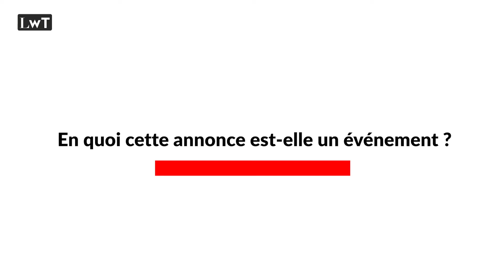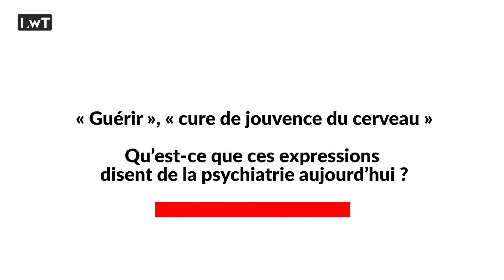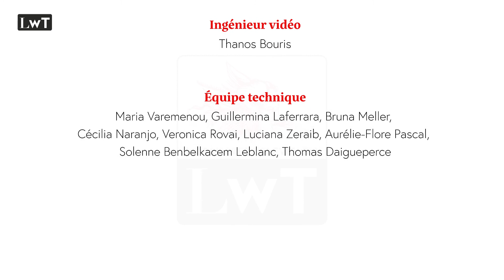Sur la sismothérapie et l’électroconvulsivothérapie - Mauricio Diament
Mauricio Diament est psychiatre à Paris et exerce au sein de l’institut de soins-études pour adolescents de l’hôpital de Ville-Évrard.

0:00 Introduction
2:00 Question
5:52 Question
10:17 Question